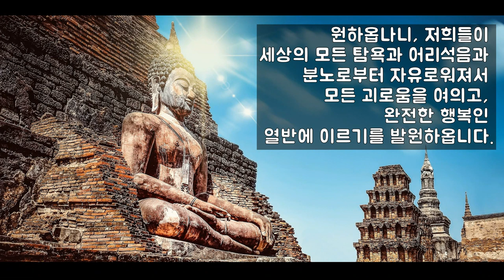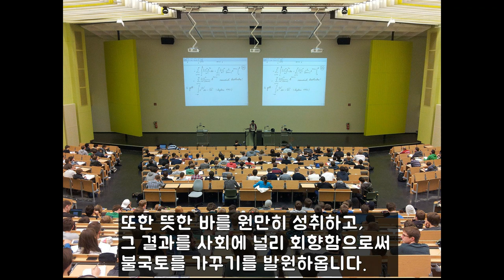수능시험 각종 시험 합격 발원문, 수능 백일기도 입재 발원문, 수능 D-100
시험합격 발원문
  지혜와 복덕을 구족하신 부처님.
 저희들은 이제까지 지은 모든 죄업과 허물을 진심으로 참회하오며, 청정한 불자로 다시 태어나길 발원합니다.
 간절히 바라옵나니, 저희들이 세상의 모든 탐욕과 어리석음과 분노로부터 자유로워져서 모든 괴로움을 여의고, 완전한 행복인 열반에 이르기를 발원하옵니다. 나아가 일체중생이 곧 부처님인 줄 알아 자비와 사랑으로 존귀하게 여기겠습니다.
 부처님이시여.
 간절히 원하옵나니, 그동안 시험을 위해 꾸준히 준비하고 열심히 공부해 온 불자에게 뜻하는 바대로 원하는 결과를 원만하게 성취할 수 있는 지혜를 주시옵소서.
 발원하옵나니, 저희는 언제나 최선을 다할지언정 결과에 집착하지 않겠습니다. 결과는 부처님께 완전히 내맡기고, 다만 매 순간 순수한 최선을 다하겠습니다. 또한 뜻한 바를 원만히 성취하고, 그 결과를 사회에 널리 회향함으로써 불국토를 가꾸기를 발원하옵니다.
 늘 원만구족한 존재임을 일깨워주시는 부처님!
 시험합격으로 발원을 성취하여 자기다운 삶의 가치와 소명을 깨닫고, 그 결실을 온누리에 회향하기를 발원합니다. 부처님 가르침을 통해 모든 괴로움을 여의고 나와 남을 완전한 행복인 열반에 이르게 하겠습니다. 내가 바로 자성의 부처님임을 깨달아, 언제 어디서나 지혜롭고 여여하며 자비로운 부처님으로 살아갈 것을 발원하옵니다.
 나무 마하반야바라밀(3번)